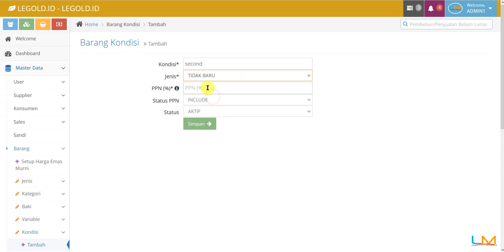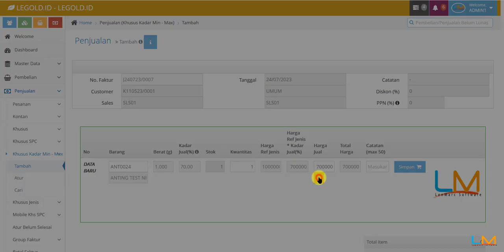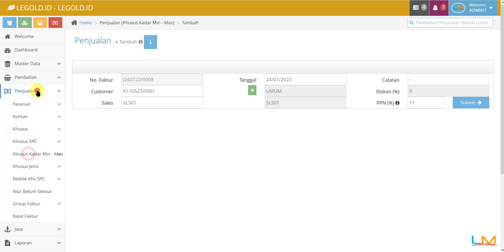LEGOLD Fitur kondisi PPN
LEGOLD more than just POS APPLICATION...

LEGOLD adalah program khusus untuk toko emas,
LEGOLD Standard terdiri dari :
- Stok
- Penjualan
- Print dengan Gambar
- Barcode Printing
- Laporan Total Emas kembali ke 24 K
- Bisnis Intelijen Graphics

LEGOLD tahapan lainnya terdiri dari :
- BuyBack
- Gadai / TITIPAN
- Cuci
- Reparasi
- Pemurnian
- Lebur
- Hutang Piutang
- Payroll

LEGOLD adalah salah satu BEST SELLER dari 5 product besar yang dikeluarkan oleh PT LENMARC EXA ABADI DIGITAL ( PT LEAD) yang menjawab solusi untuk stok, konsumen, supplier dan karyawan yang terdiri dari 4 Platform :

1.) Frontend Panel / Kasir Panel
2.) Mobile Panel / Mobile Apps
3.) Administration panel
4.) Financial panel

Kami TEAM LEGOLD ; Excellence in Awareness. We agree and commit to serve you best!.

Kami CS LEGOLD : dengar dan cari solusi

yo ayo pakai LEGOLD yo ayo pakai LEGOLD

LEGOLD

WE ARE LEGOLD, ARE YOU??

LEGOLD mudah dan
LEGOLD berbahasa indonesia